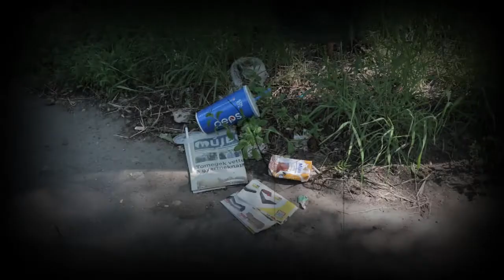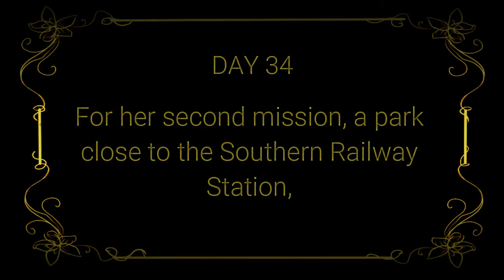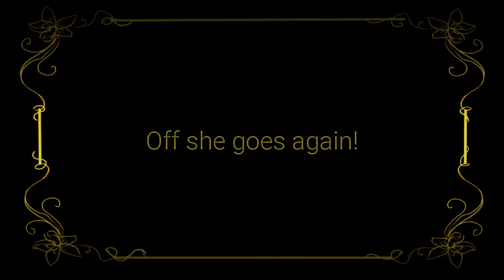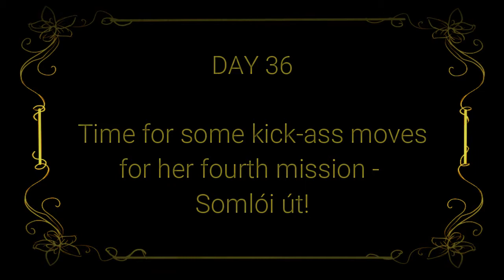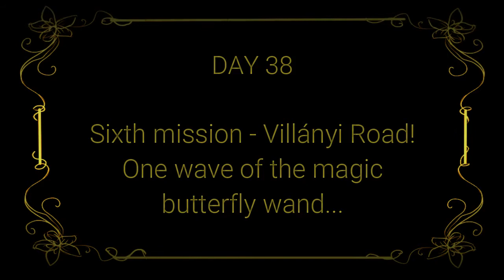🦸‍♀️ (Super) 7 Hours Difference 🦸‍♀️ | Week 6 - 366 Days of Goodness Challenge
Dire times require exceptional figures - a new superheroine has emerged!

Check out how Super7 made a difference - 7 days, 7 different locations, a total of 7 hours, and 28 bags less garbage on the streets of Budapest!

YOU can makeadifference too! The power is all within you - now put it into action!
What if every single day till next May 1st, I do one good thing that will make someone else happy?

Follow the journey on daily basis on Instagram